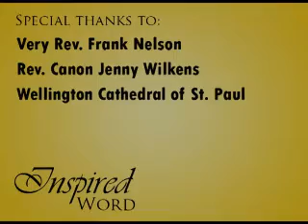Inspired Word 25 Sept 2011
Matthew 21: 28 -32. Video editing by Dondi Cagampang